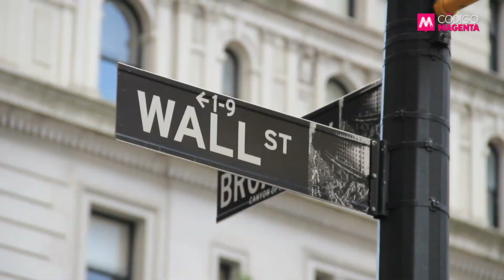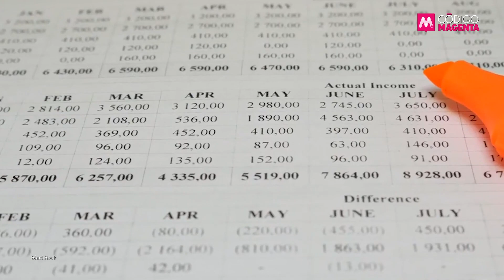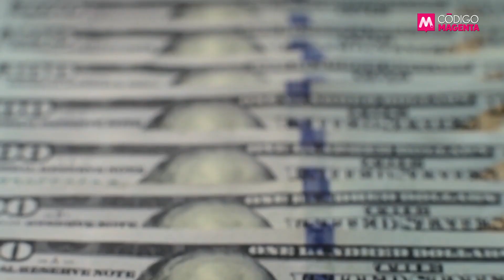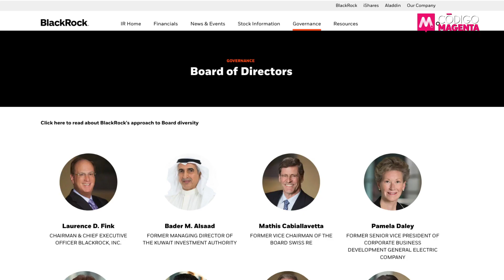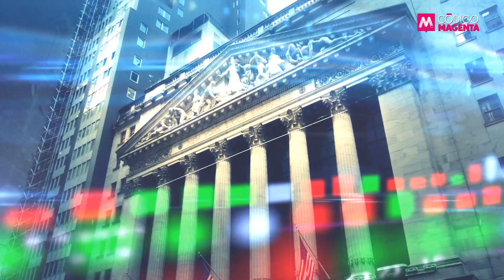Los enemigos de AMLO en Washington y Wall Street (Parte 1)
"⭕️ ¿Quiénes son los enemigos en Washington y Wall Street de la política energética de Andrés Manuel López Obrador?
➡️ La lista incluye a uno de los CEOs más poderosos del sector financiero, al hijo del hombre más rico de México, al  asesor empresarial más influyente de la Casa Blanca y al ex jefe de la oficina de la mujer más importante en el Congreso de Estados Unidos.
➡️ Rocío Nahle y Manuel Bartlett están colocando al presidente en un conflicto abierto con Blackrock, con Blackstone y con uno de los principles contribuyentes de campaña de Nancy Pelosi, Sempra Energy.